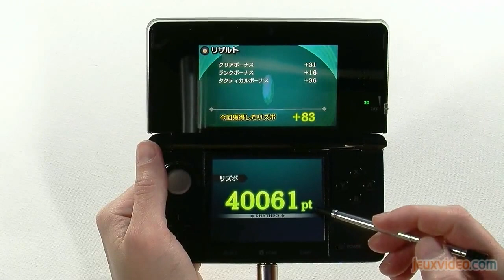GAMING LIVE 3DS - Theatrhythm Final Fantasy - 2/3 : On passe aux choses sérieuses - Jeuxvideo.com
Après un petit clin d'oeil à Aerith, nous tentons de relever un défi du mode Chaos Temple, un mode jouable aussi bien en solo qu'en multijoueur.